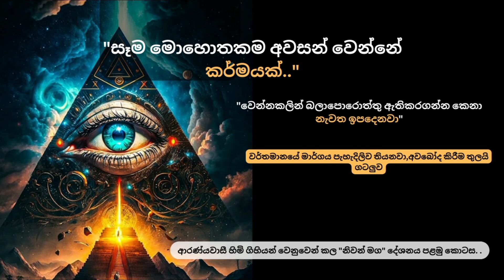"වර්තමානයේ මාර්ගය පැහැදිලිව තියනවා"ආරණ්‍යවාසී හිමි ගිහියන් වෙනුවෙන් කල "නිවන් මග" දේශනය පළමු කොටස.